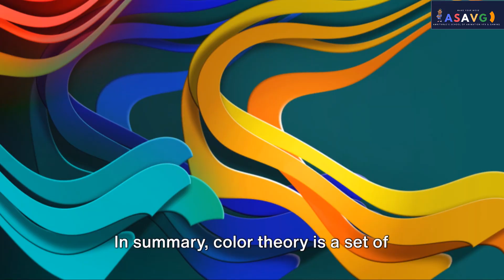COLOR THEORY must watch!!colortheory